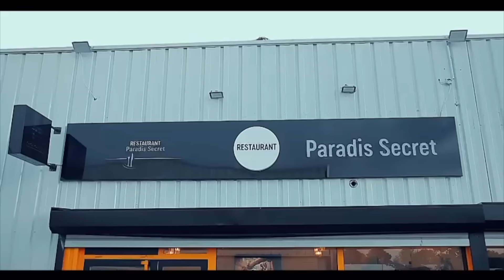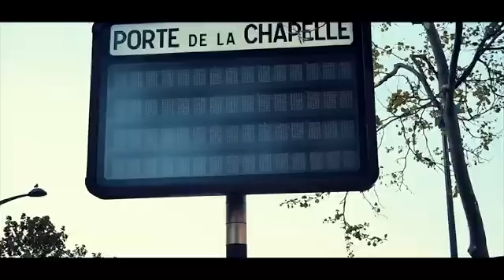MERVEILLE RAMBO ABIMISI VÉRITÉ YA BITUMBA NA YURI KALENGA